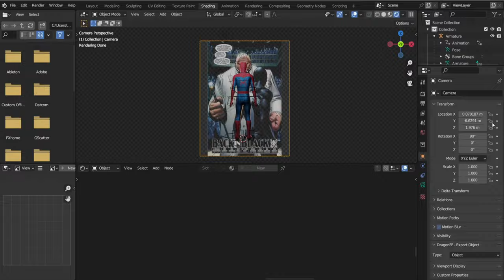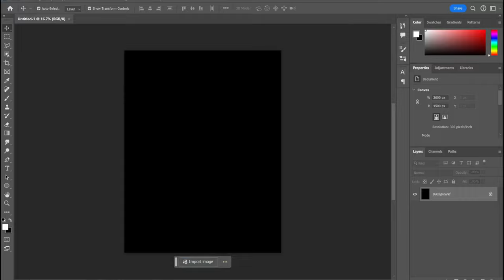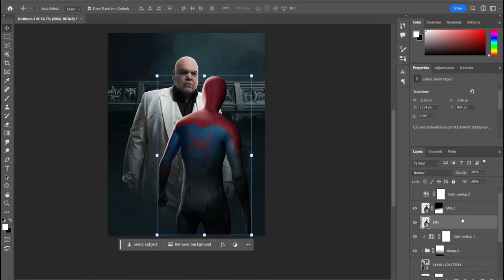I made a MCU SPIDER-MAN 4 POSTER!!! (Spider-Man vs Kingpin)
In today's episode of VENOM CREATES, I'm attempting to create an epic poster for Tom Holland's potential Spider-Man 4. Using Photoshop I create a one of a kind artwork pitting Spider-Man against the Kingpin. I hope that this video can hopefully give you some though and insight into what it takes to make an epic movie poster/artwork.

Spider-Man footage credits to
Sony Pictures
Columbia Pictures